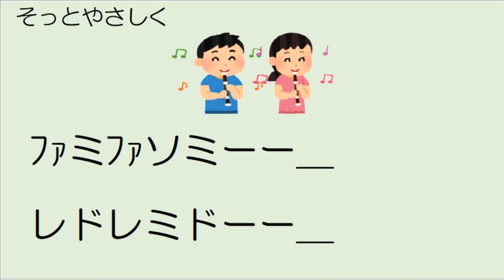そっとやさしく アルトリコーダー二重奏 ドレミふりがな 教育芸術社 中学生の器楽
教育芸術社　中学生の器楽
アルトリコーダー　S2 練習用　ドレミふりがな　運指つき